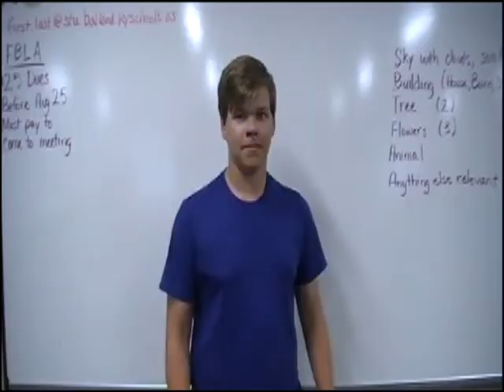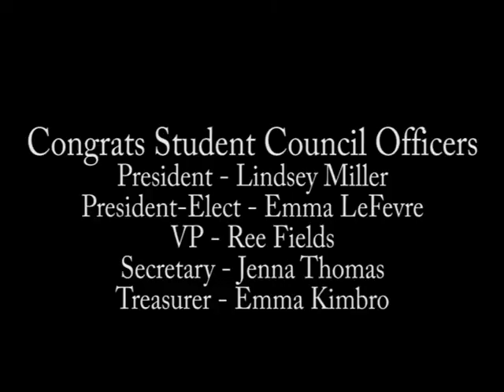BMHS News August 25, 2017